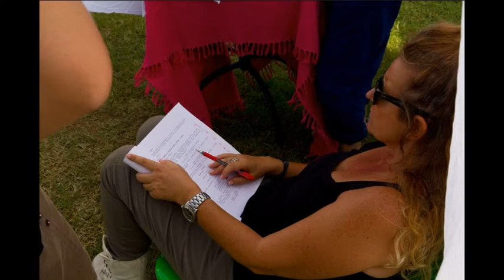Villa Airolidi e Aspra (interno)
Foto video clip del set di "Orediciotto in punto" nelle location di Villa Airoldi e Aspra